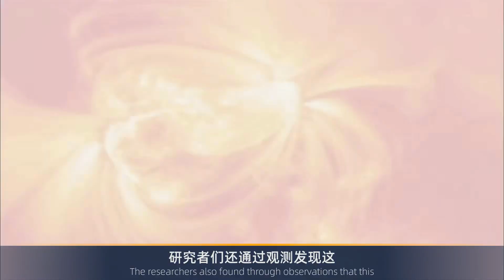科学家发现宇宙最大冲击波，时速540万公里，面积大如60个银河系